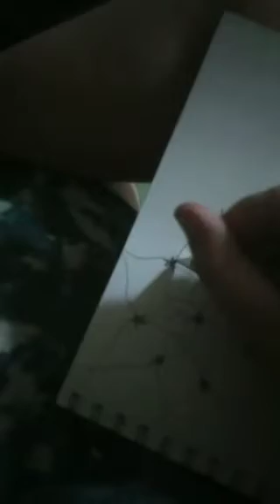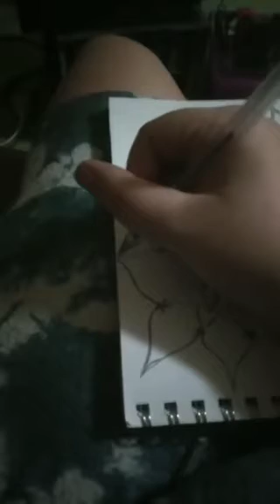drawing with jasmine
hi guys thought I would do some art and listen to music.

these are some of my favourite songs atm.

@jasmine changes